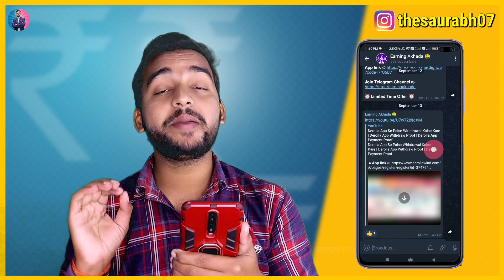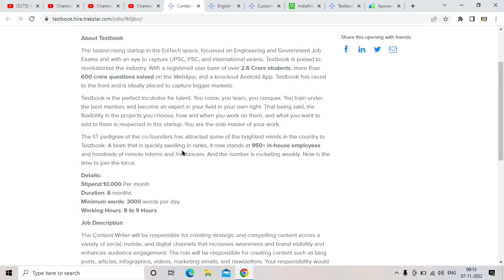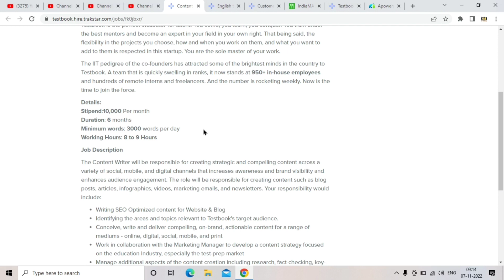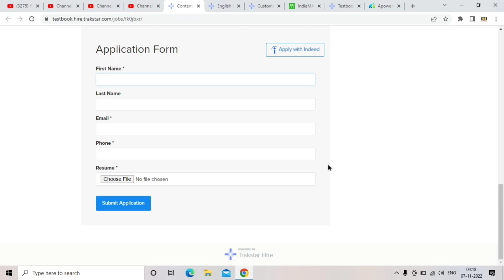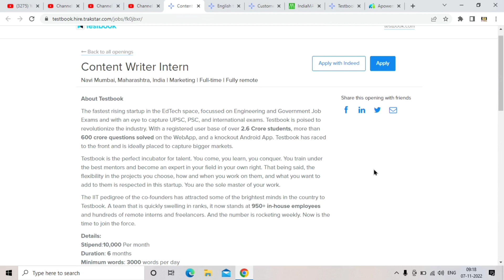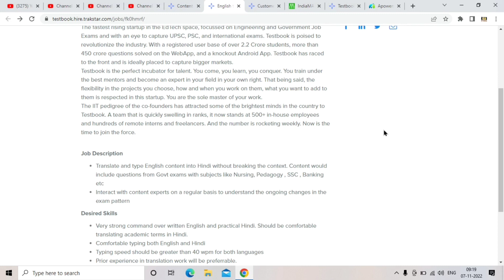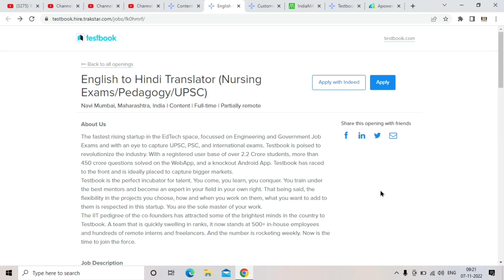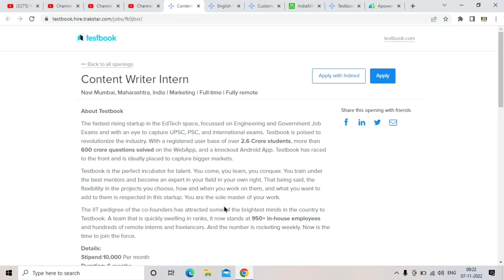Online Jobs At Home | Work From Home Jobs | Part Time Jobs At Home | Online Job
1. App (1 Refer = ₹100)

2. App (1 Refer = ₹100)

3. App (1 Refer = ₹100)

4. App (1 Refer = ₹100)

5. App (1 Refer = ₹75)

➪ 𝗗𝗼𝘄𝗻𝗹𝗼𝗮𝗱 𝗠𝗼𝗿𝗲 𝗔𝗽𝗽 𝗔𝗻𝗱 𝗘𝗮𝗿𝗻 𝗥𝗲𝗮𝗹 𝗠𝗼𝗻𝗲𝘆👇👇👇👇👇👇👇👇👇👇👇👇👇👇👇👇

1. Paytm App (₹50 Bonus)

2. Phonepe App (₹50 Bonus)

3. Google Pay App (₹50 Bonus)

5. Mobikwik App (₹25 Bonus)

Testbook
Testbook Website
Testbook Typing Work
Testbook app se paise kaise kamaye
how to earn money from Testbook
Testbook payment proof
Testbook se withdrawal kaise kare
Testbook unlimited trick
Testbook Real Or Fake
Testbook kaise use kare
Testbook App Me Job Kaise le
Testbook me kam kaise kare
Testbook me work kaise kare
best intent payment earning app
earning app
students form filling work
typing jobs from home without investment
typing jobs from home 2022
typing jobs from home part time
typing jobs from home for students 2022
typing jobs work online earn money